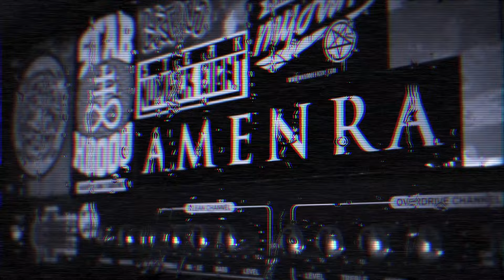We Trance Illusions - HIDE (official)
"HIDE" official music video
* filmed by Joran Clarisse
* Edited by Robin Bonnier (WTI productions)